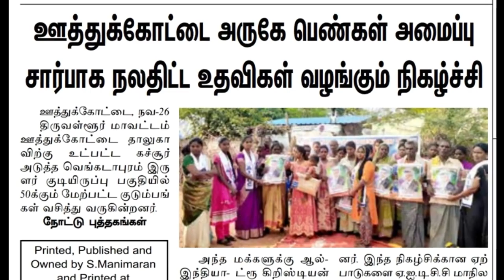Aitcc tiruvallur , tamilnadu BED SHEETS DISTRIBUTION 20 11 2019